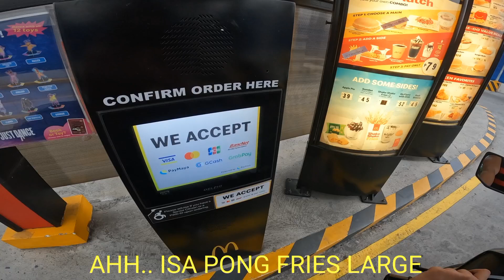Drive Thru Sa Mcdo || Kapampangan Muna ang Gagamitin kong Salita |First Time Mag Kapampangan Sa vlog